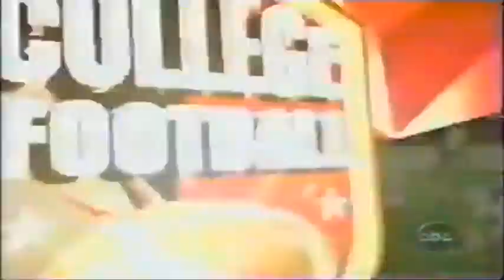2005 #2 Texas @ Texas A&M No Huddle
Audio sync issues

2005 #2 Texas Longhorns @ Texas A&M Aggies